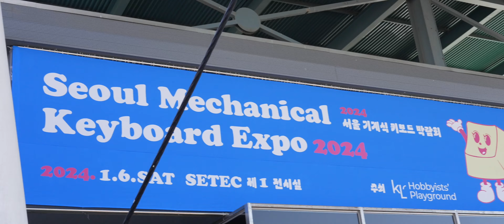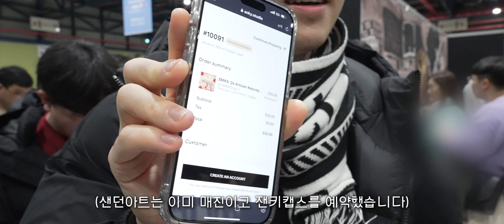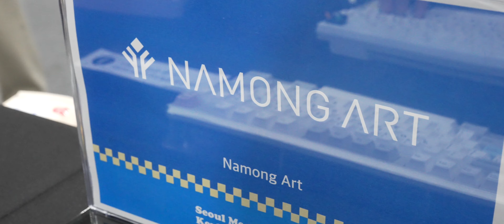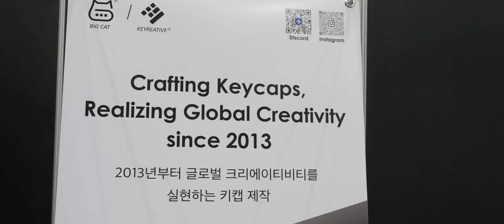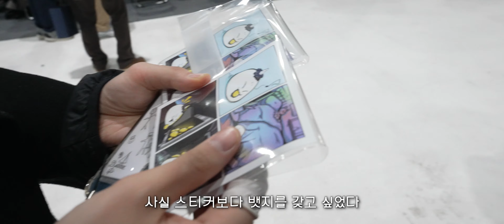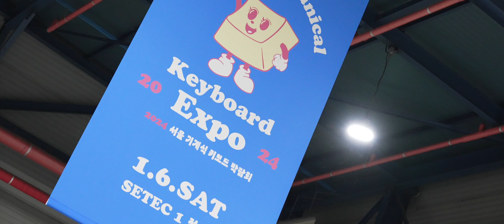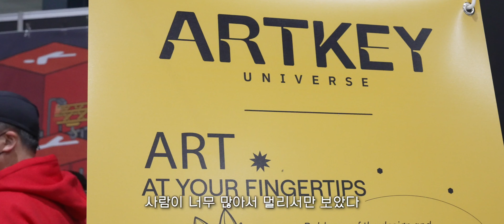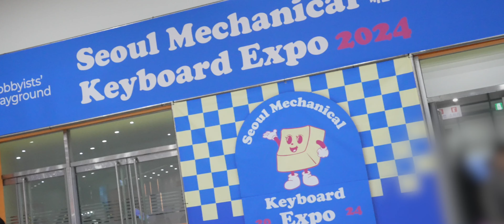키보드 박람회가 있다구요??!!! (서울 기계식 키보드 엑스포)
[MongDDang]

키보드 박람회 (서울 기계식 키보드 엑스포)를 다녀왔습니다!
생애 처음 가본 키보드 엑스포라 되게 설레고 재밌게 다녀왔어요! 재밌게 봐주셔요!!!